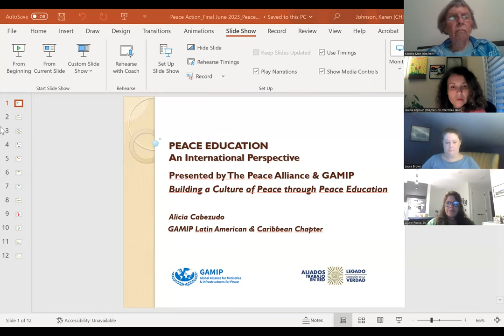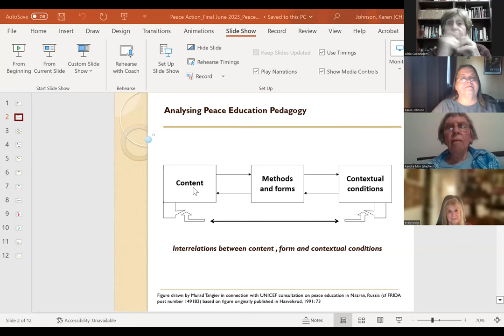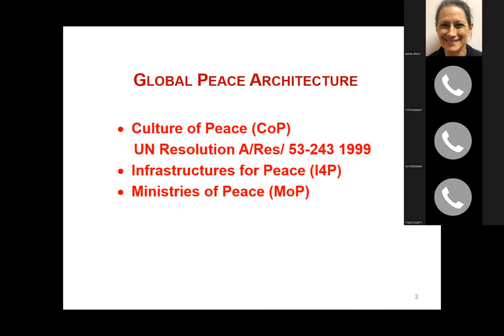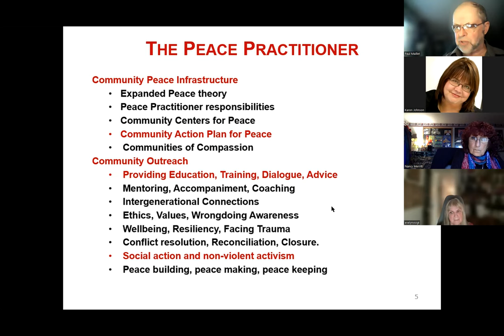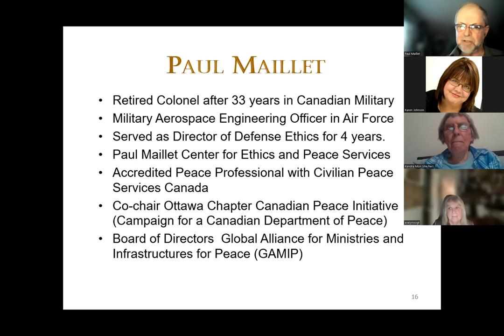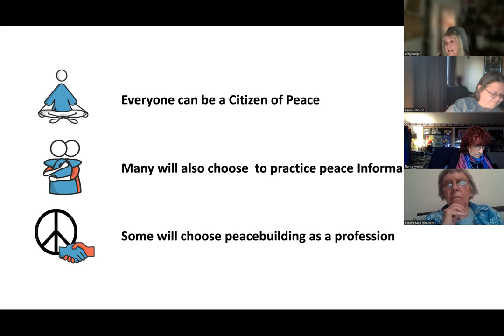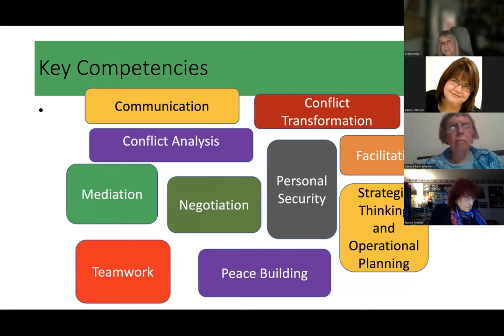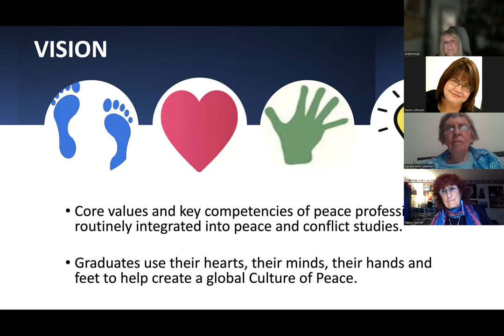Peace Education: An International Perspective- Dept. of Peacebuilding June campaign call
Education Committee members of the Global Alliance for Ministries & Infrastructures for Peace (GAMIP) Education Committee join The Peace Alliance's Department of Peacebuilding campaign call to discuss peace education from an international perspective. Presenters are Alicia Cabezudo - Building a Culture of Peace through Peace Education; Paul Maillet - Peace Architecture; and Evelyn Voigt - Peace Professionalism.